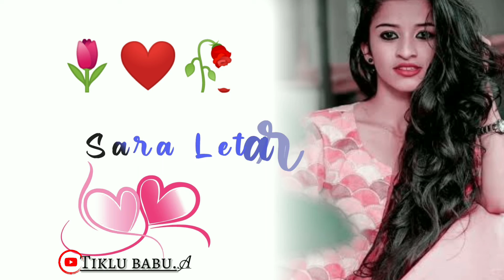New Santali Status video !! Hay re bachare agon kidinj re🥰 Santali status video!!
🙏 JOHAR🙏

Hi friends...🙋🏻‍♂️

                   ✯ TIKLU BABU✯

Hop you guys will love my Video!!?Please

new. Santali. Status..Video!